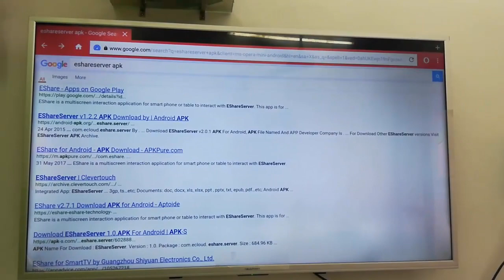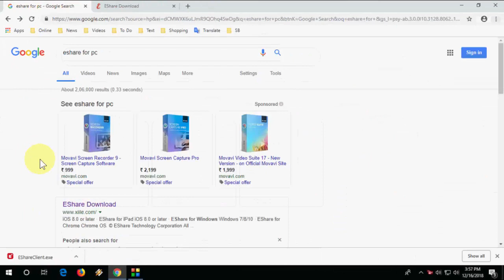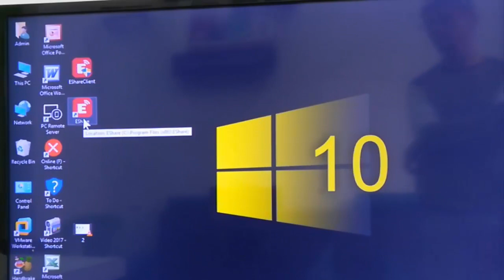How to Mirror Smart TV Screen on Laptop & PC (Wireless)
Mirror TV Screen to any laptop or pc (Wireless)